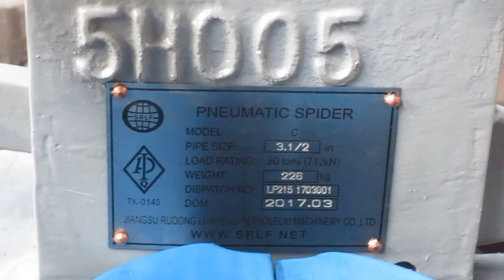TYPE C AIR SPIDER (PO#12002)